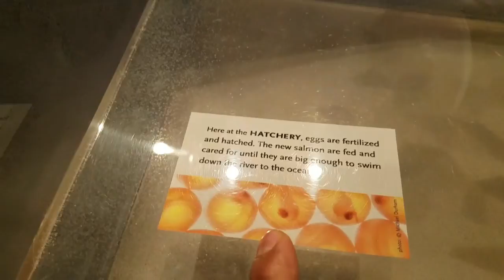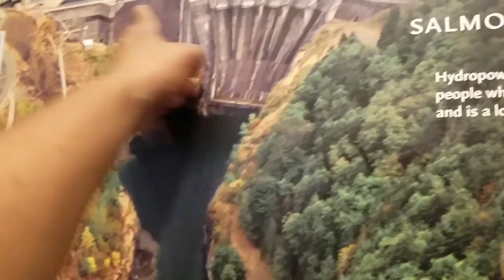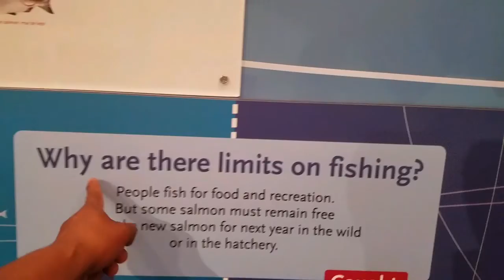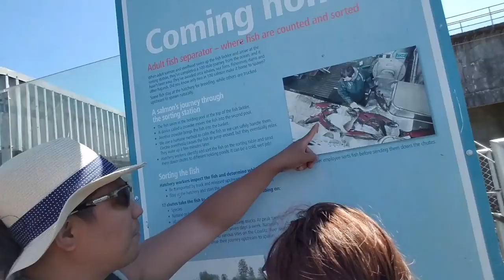Cowlitz Salmon hatchery (Mossyrock, WA)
A little self tour at the hatchery

With Bella
Create happiness

Have fun
Family time